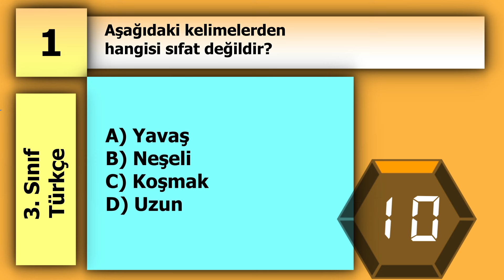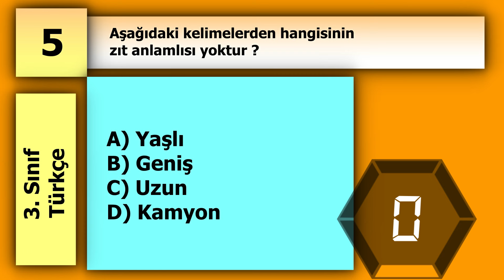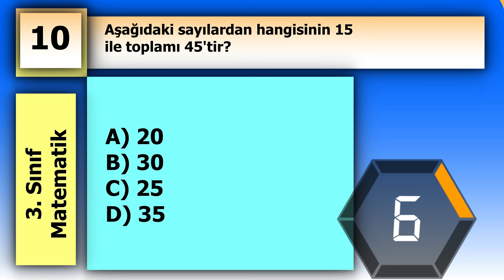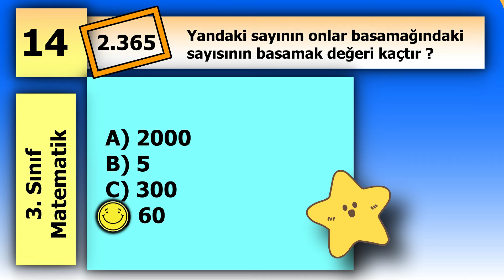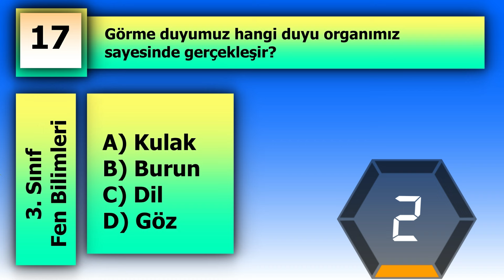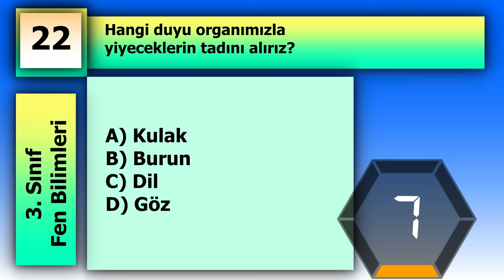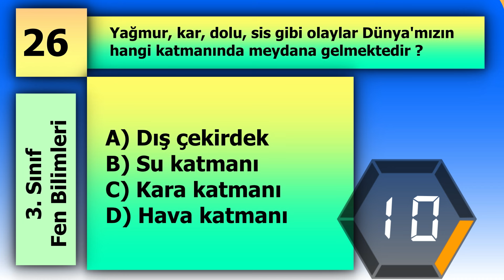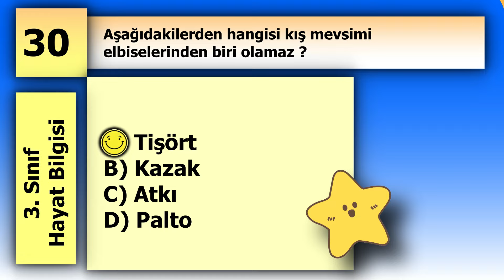3. Sınıf Deneme Sınavı - 2